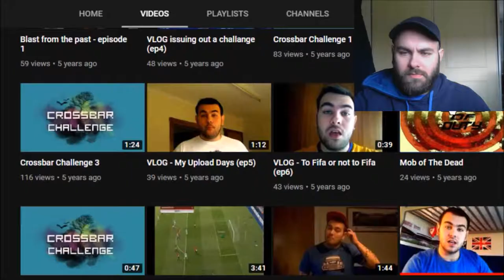The Fifa Playing 2014 Version Of Me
Linkage -